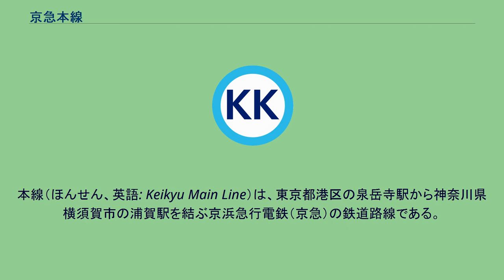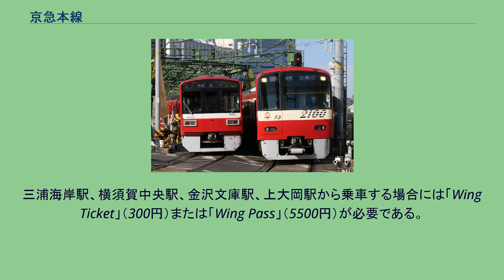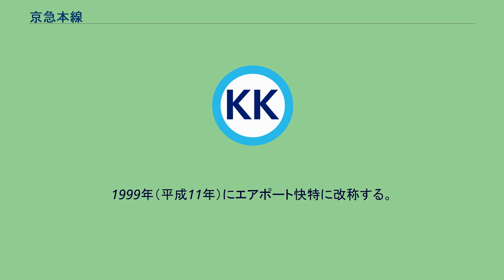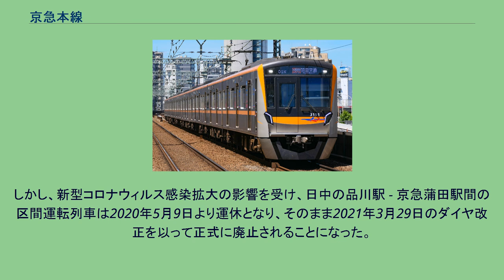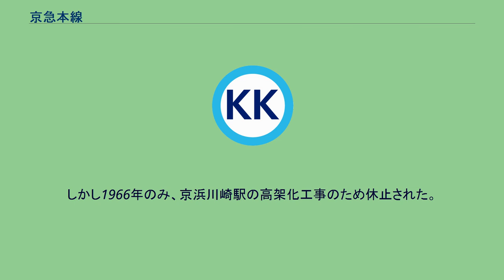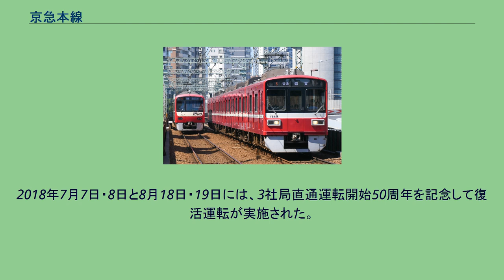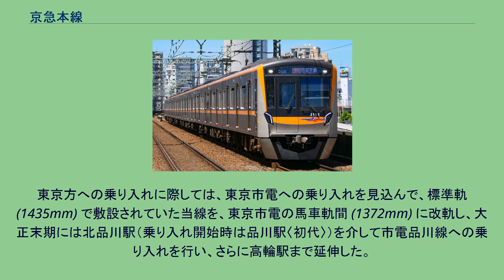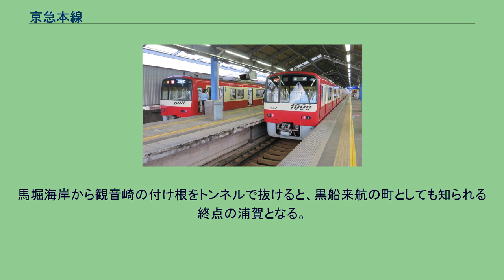京急本線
本線（ほんせん、英語: Keikyu Main Line）は、東京都港区の泉岳寺駅から神奈川県横須賀市の浦賀駅を結ぶ京浜急行電鉄（京急）の鉄道路線である。
駅ナンバリングで使われる路線記号はKK。
正式な起点は品川駅で、後年延伸された泉岳寺駅 - 品川駅間は支線の扱いで、キロポストは品川駅からの距離に基づいて設置されている。
『鉄道要覧』でも品川駅 - 浦賀駅間とは分けて記載されている。
東京都区部南部の品川から東京湾沿いに南下し、神奈川県横浜市南東部・横須賀市東部を経て三浦半島南部へと延びる都市間鉄道（インターアーバン）である。
泉岳寺駅からは都営浅草線および同線を介して京成電鉄・北総鉄道と相互直通運転を行っており、芝山鉄道とも、都営浅草線・京成線を介して直通運転を行っている。
快特などほとんどの優等列車は堀ノ内駅以南は久里浜線に直通して三崎口駅に至るため久里浜線が実質的な本線として機能しており、堀ノ内駅 - 浦賀駅間は本線の一部でありながら支線のような扱いになっている。
エアポート急行を中心に逗子線の列車も乗り入れている。
空港線とともに羽田空港への空港連絡鉄道としても機能しており、京成電鉄が成田空港に乗り入れているため、羽田・成田の2空港を連絡している。
羽田空港へのアクセス路線としては東京モノレールと競合関係にあるがそれぞれ東京側のターミナルが異なることと、京急は横浜方面からのアクセスが可能な点で違いがある。
品川駅 - 横浜駅間は東日本旅客鉄道（JR東日本）の東海道線・京浜東北線と線路が並行しており、競合関係にある。
この区間は京急の中でも線形がよく、JRの路線との距離も近いことから首都圏の鉄道路線の中では珍しく競争が激しいため、120km/hの高速運転でJRに対抗している。
他にも、品川駅・横浜駅 - 横須賀駅（横須賀中央駅）・逗子駅（逗子・葉山駅）・ 久里浜駅（京急久里浜駅）間では途中経路は少し異なるもののJRの横須賀線と競合している。
東京・横浜 - 横須賀間の移動においては、京急の横須賀中央駅の方が中心市街地に近く、より直線的に結んでいることから京急の方が優位に立っている。
原則的に10分サイクルのパターンダイヤが組まれている。
本線からは大師線を除く京急各線へ直通列車が運転され、快特はすべて堀ノ内駅から久里浜線に直通する。
ただし、朝ラッシュ時には浦賀発着の特急列車（一部は金沢文庫駅以北快特）も運転される。
空港線へは品川・横浜両方面から直通列車が設定されている。
都営地下鉄浅草線や京成電鉄各線などと相互乗り入れを行っており、以下に挙げる路線の各駅へ直通列車が存在する。
空港線へ乗り入れる列車が多く、一部は久里浜線や逗子線と直通する。
現在、京急蒲田駅以南への直通はほぼ自社の車両に限られ、朝・夜に東京都交通局の車両が数本乗り入れる程度だが、かつては京成電鉄や北総開発鉄道・住宅・都市整備公団（現・北総鉄道）の車両も乗り入れていた。
なお、2018年12月8日以降は京成車については平日のみ久里浜線京急久里浜駅まで1往復設定される。
現行ダイヤにおける拠点駅の1時間あたりの運行本数は、横浜駅では日中18本、平日朝のピーク時で26本である。
また品川駅では、京急蒲田方面が日中21本、平日朝24本、泉岳寺方面は朝 - 日中がおおむね12本、夜間9本となっている。
京浜間では開業時より伝統的に高速運転が行われてきた。
これは、東海道本線や東急東横線、三浦半島方面へは横須賀線、羽田空港アクセスでは東京モノレールと競合するためである。
京急の前身で1898年に創立された大師電気鉄道は、最高速度がわずか8マイル/h (12.8km/h) であった。
その後、1931年には急行運転、1936年には待避線による追い越し運転が実施され、緩急結合運転が始まった。
第二次世界大戦後では認可速度80km/hから始まり、1953年に90km/h、1958年秋には100km/h、1967年からは特急で105km/h 運転となった。
1995年以降は品川 - 横浜間で120km/h（増圧ブレーキ非装備の車両と、成田スカイアクセス線乗り入れ対応の京成車をのぞく他社車両は110km/h）、横浜以南で110km/h となり、関東の私鉄路線としては京成成田スカイアクセス・つくばエクスプレスに次いで高速の部類に入る。
軌間が標準軌という点は高速運転に有利だが、軌道や信号設備の改良など120km/h運転を行う準備に数年を要...